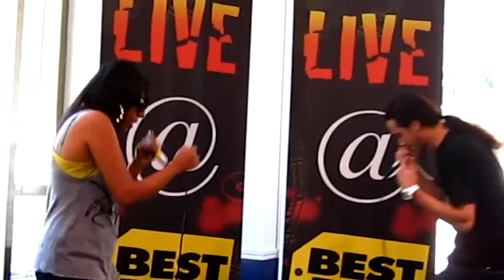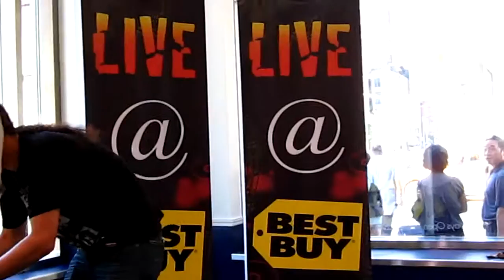Circa '95- Black Suit & a Smile / ShowTime @ Best Buy Live (Chelsea), NYC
Circa '95 (PattyDukes & RephStar) performing "Black Suit & a Smile" and "ShowTime." They've chosen to rhyme over some classic Hip Hop beats which include: Gang Starr's "DWYCK," Run-D.M.C.'s "Beats To The Rhyme" and Big Daddy Kane's "Ain't No Half-Steppin'."  At Best Buy Live (Chelsea), NYC on Saturday, 7/3/10.